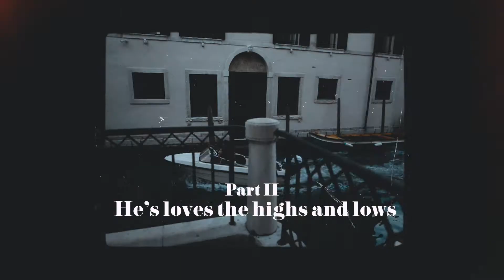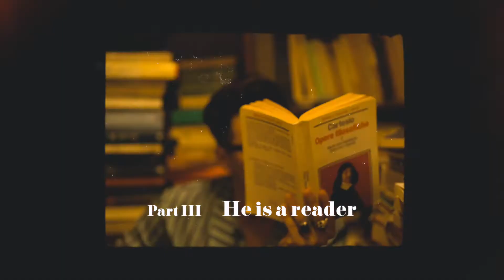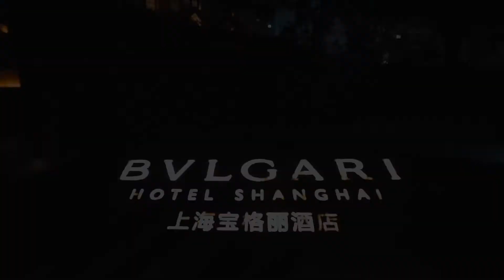A Story About Him.